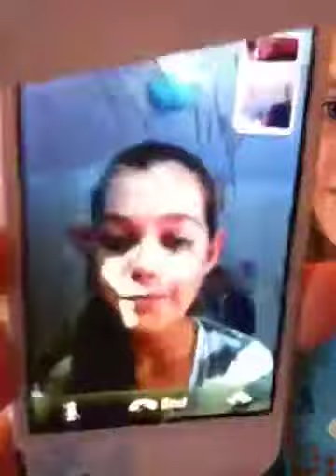Vlog day 3 part 2